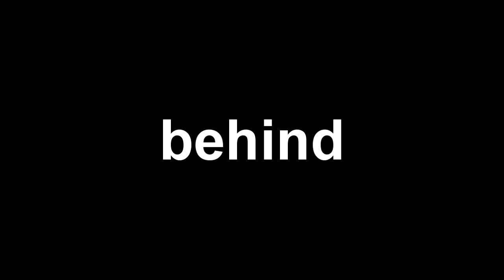Behind The Scene Dogies Barks - Ingin Ku Berlari Piano Version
Official Behind The Scene by Dogies Barks

"Ingin Ku Berlari (Piano Version)" from Dogies Barks's Album, "Make Me Smile".

Producer: Dogies Barks
Director: Rino Bellamy
Editor/Colorist: Rino Bellamy

Thanks to:
- Rino Bellamy
- Resist Wear
- Heroine Exp.
- Saltz Industries
- Billy's Chocolate
- Sparkling Agency
- Rotterdam
- Malcom Freemagz